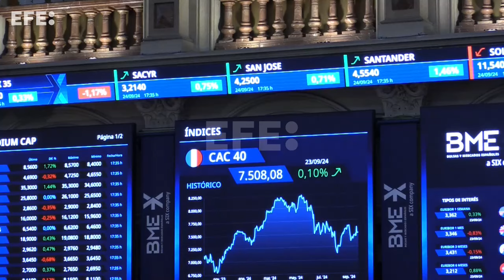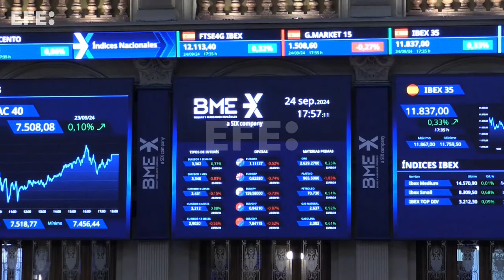La bolsa española supera los 11.800 puntos y alcanza un nuevo máximo anual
Madrid, 24 sep (EFECOM).- La Bolsa española ha logrado un nuevo máximo anual con una subida este martes del 0,33 % que le ha permitido superar el nivel de los 11.800 puntos, con la ayuda de Wall Street y de las plazas europeas y de los estímulos de China a su economía.

IMÁGENES: ALTEA TEJIDO